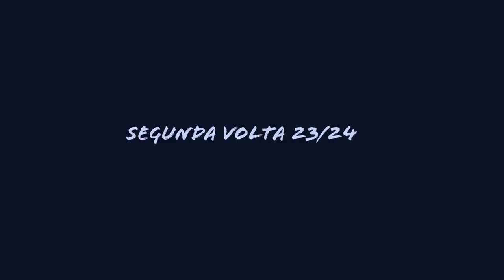Que non cho conten | ABÓNATE AO OBRA (2ª volta 23/24)